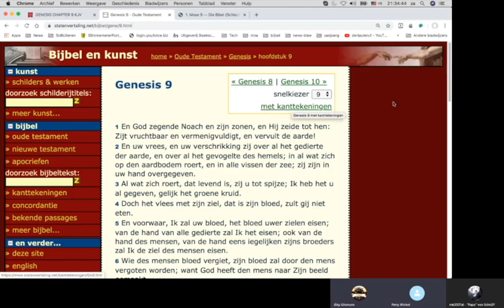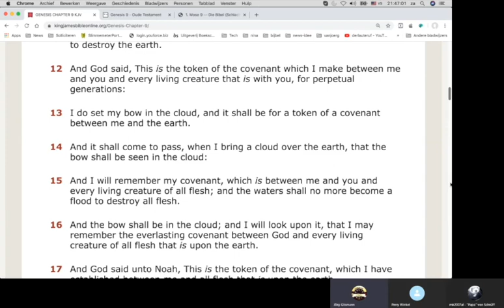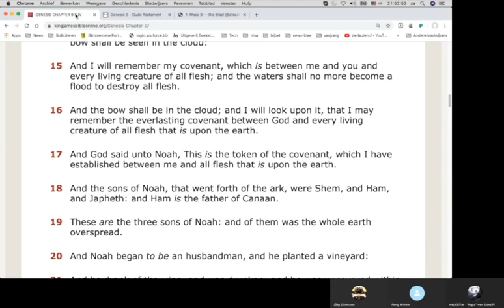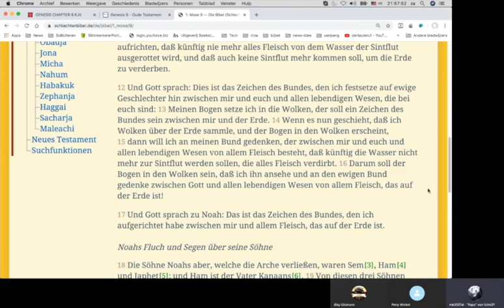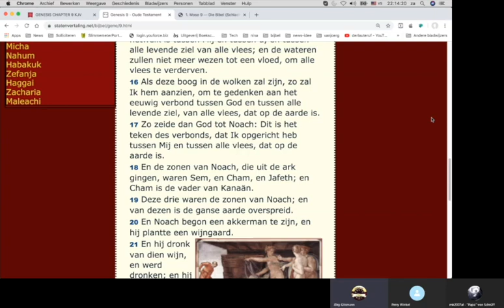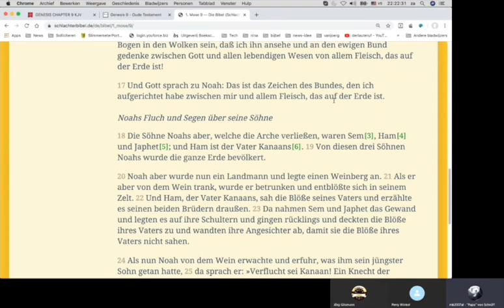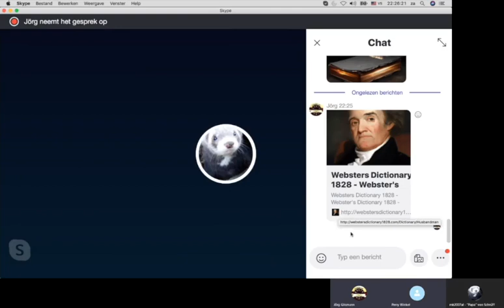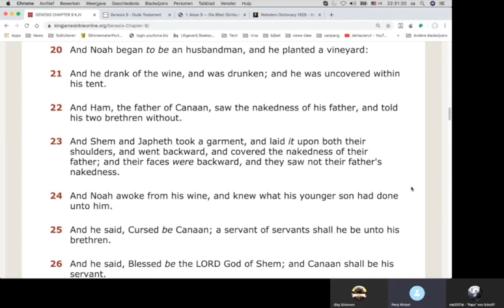Bijbellezen Genesis h9 v12 tm v22 met Jörg en Michael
We pakken hem weer op met zijn drieën...

Links met een christelijke achtergrond